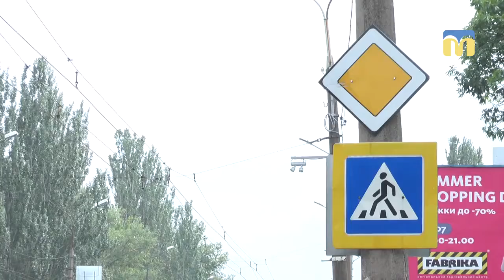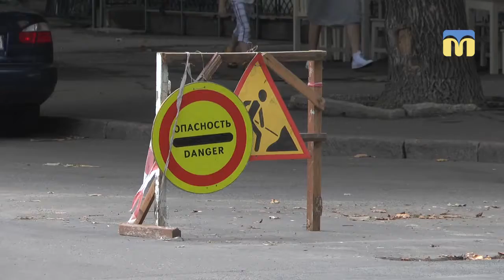У Миколаєві встановлять шість нових світлофорних комплексів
У Миколаєві встановлять шість нових світлофорних комплексів. У списку  аварійно небезпечні перехрестя.